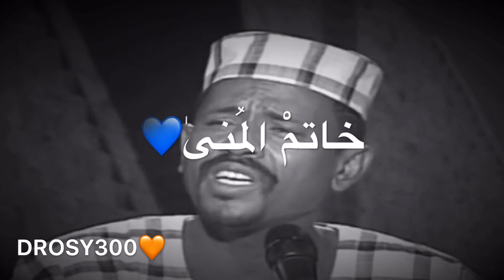محمد النصري يا الله وين خاتم المنى حالات واتساب